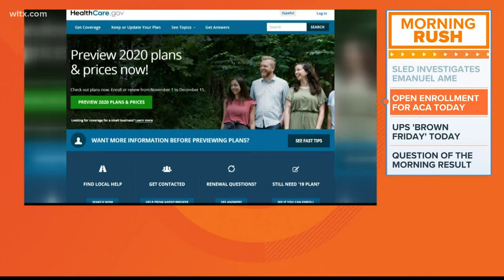Friday Morning Headlines - November 1, 2019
News19's Andrea Mock and Brandon Taylor present the top stories to start the day on November 1, 2019.